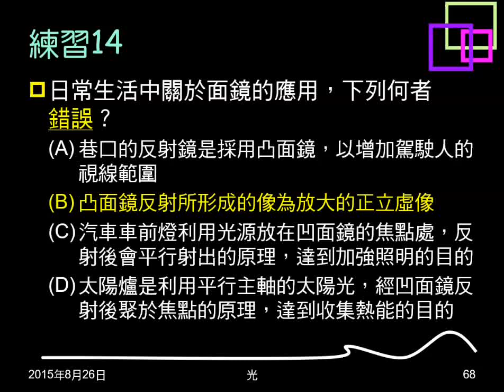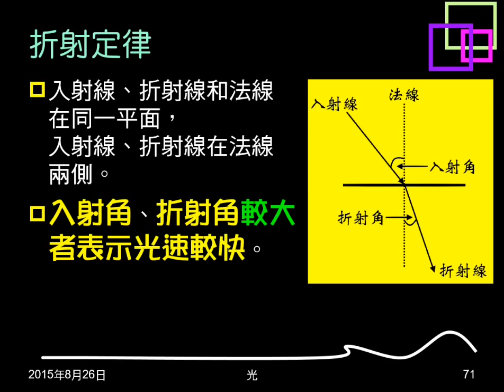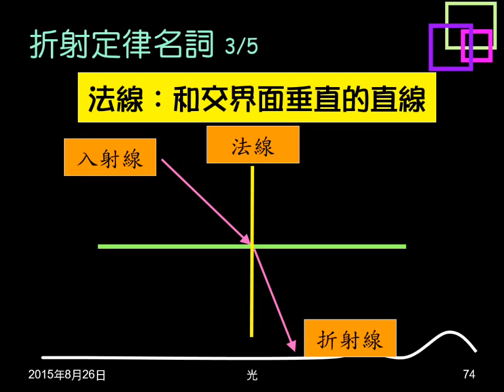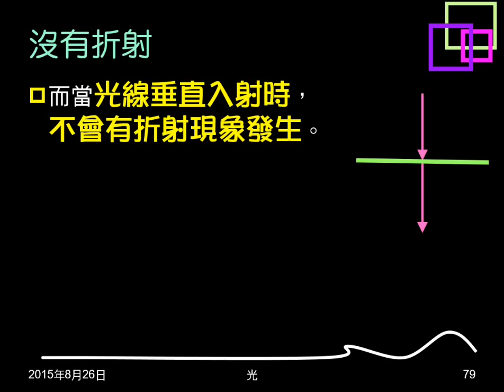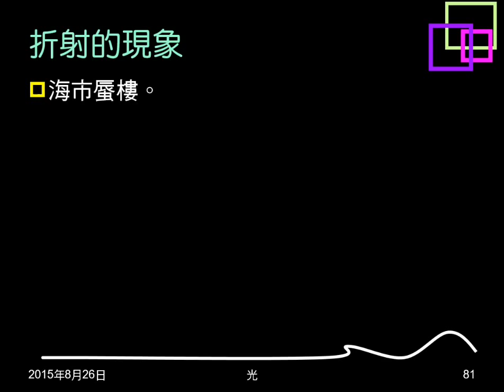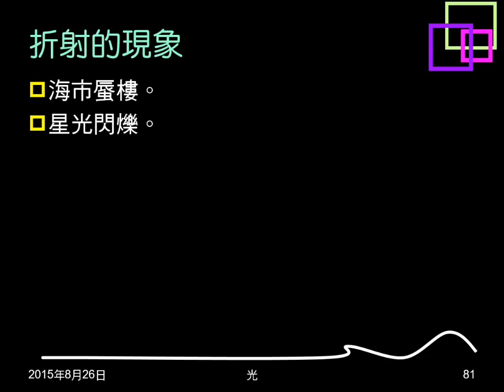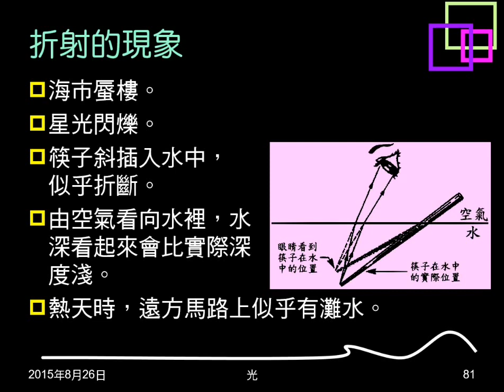104學年複習光12：折射、折射定律與現象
說明何謂折射。介紹折射定律及各名詞的意義。介紹因折射產生的現象。